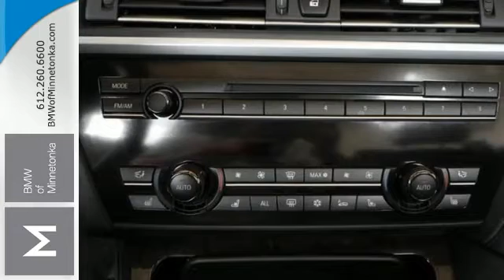2012 BMW 6 Series Minnetonka Minneapolis, MN #34771 - SOLD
Year: 2012
Make: BMW
Model: 6 Series
Trim: 2dr Conv 650i xDrive 4.4L 8CYL
Engine: 4.4 L 8 Cyl. Cyl.
Transmission: 8-Speed A/T
Color: Black Sapphire Metallic
Interior: Black
Mileage: 15725
Stock #: 34771
Cold Weather Package, Luxury Seating Package, BMW Certified, 2D Convertible, and AWD. Don't wait another minute! Get Hooked On BMW of Minnetonka! There is no better time than now to buy this attractive 2012 BMW 6 Series. BMW Certified Pre-Owned means you not only get the reassurance of up to a 6yr/100,000 mile limited warranty, but also a multipoint inspection/reconditioning, 24/7 roadside assistance, trip-interruption services, and a vehicle history report. Your garage will only be the second one this one-owner 6 Series has parked in, and you can definitely see the pride of ownership it experienced in that first garage. Thanks for visiting our inventory. We look forward to serving you and earning your business. We will provide you with a value price and premium experience.

Address:
15802 Wayzata Blvd